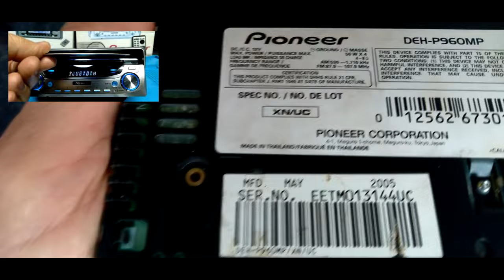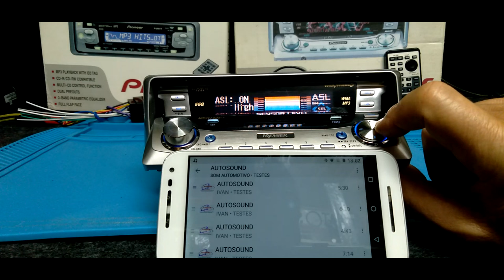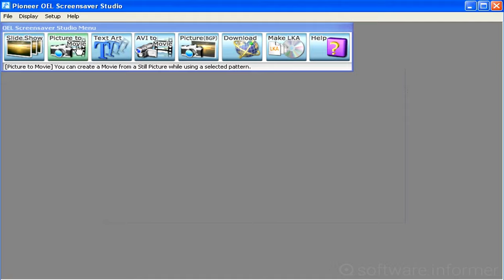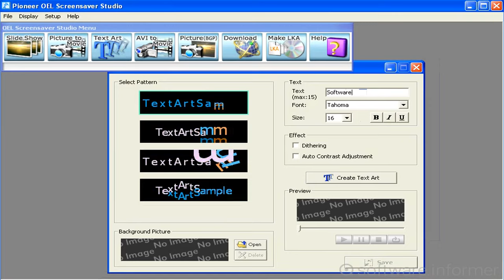🌍Pioneer Premier DEH P9600MP /XN/EW Golfinho c\ flat "Display duplo" OEL e LCD multicolorido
🌐Troca do flat cable da frente destacavel.

Equipado com um “display duplo” que se expande de acordo com o “estilo duplo”. O display OEL multicolorido é capaz de alterar um total de 16 cores, 4 tons de azul e 4 tons de vermelho. Ao mesmo tempo em que exibe informações como diferentes operações em cada tela de uma maneira fácil de entender, também oferece entretenimento rico. O display LCD suporta operação básica no modo estático.

Filme: 2 tipos, BGV: 5 tipos, BGP: 5 tipos

Gráficos 3D em movimento total que buscam textura e realidade em exibição e expressividade.

 Existem dois tipos de filmes: “Sunset”, onde o crepúsculo permeia uma ilha ao sul, e “Red Planet”, onde você encontra estruturas antigas em um planeta desconhecido.

 Além de decorar a tela normal com 5 tipos de BGV (visual de fundo) e 5 tipos de BGP (imagem de fundo), podem ser exibidos 1 tipo de medidor de potência analógico, 2 tipos de indicadores de nível e 1 tipo de analisador de espectro.

Além disso, o "visor do guia de operação  que mostra o menu de operação de uma maneira fácil de entender, proporciona excelente operabilidade

.A exibição Kanji do nome da estação, CD TEXT, etiqueta WMA e etiqueta ID3 também é suportada.

 "memória flash" integrada que pode reescrever dados de exibição

A memória flash integrada permite reescrever imagens de exibição OEL.

 Use o software aplicativo dedicado  para baixar ou editar os dados de vídeo e imagens estáticas que deseja exibir e criar um arquivo.

Ele pode ser regravado simplesmente carregando um CD-R/-RW contendo o conteúdo gravado.